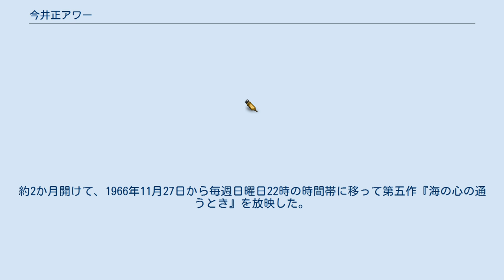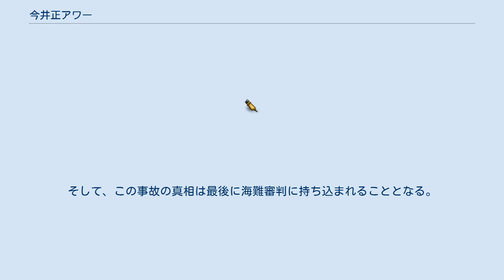今井正アワー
『今井正アワー』（いまいただしアワー）は、1966年6月18日から同年9月24日まで、および1966年11月27日から同年12月25日まで、NETテレビ（現・テレビ朝日）系列にて放映されたテレビドラマ。
 「愛情」をテーマとして、1作につき3 - 5回のドラマを全5作、20回にわたって放映。
その20回すべてを今井正が演出、監督を務めた。
そのため、本番組は監督の冠番組となっている。
 本番組は、第四作『ガンかて笑って死ねるんや』の終了時点で、土曜洋画劇場（現在の日曜洋画劇場）新設などにともなう編成の事情で一時中断された。
約2か月開けて、1966年11月27日から毎週日曜日22時の時間帯に移って第五作『海の心の通うとき』を放映した。
 W大学文学部学生の蕪木流吉は、同じ寮の先輩の送別会の二次会のため、小料理屋「忍ぶ川」へ出掛け、そこで志乃と出会う。
志乃は以前、同じ寮の仲間の潮田を振ったということがあった。
流吉は次第に志乃に惹かれることとなって、「忍ぶ川」に通う日々が始まる。
 ほか ある下町の工員・ガンちゃんを中心に描かれる物語。
ある日、協賛会による小学校講堂設立のための強制寄付に抗議する内容を書いた投書がガンちゃんの名前で新聞に載ったことから、ガンちゃんは町で評判の人気者になり、またその時から協賛会長や区会議員の古田の一派に迫害されはじめる。
古田はガンちゃんの勤める工場が下請けとなっている丸岡工業に、発注を止めるよう要請するなどの妨害を始める。
しかしその投書はガンちゃんの身にまったく覚えのないことだった。
ここからガンちゃん、クロちゃん、イチ子の三人組は古田一派らとの戦いを始める。
 ほか 本作の主人公・柿沢松種は、数学者の岡潔がモデルとなっている。
 奈良飛鳥工大教授で学術勲章受章者でもある数学者、柿沢松種。
彼の二人の娘のうち、姉の加奈江は医者のもとに嫁ぎ、妹の三津子は保育園で働きながら父の世話をする生活を送っている。
父も生活のことは三津子に任せきりだった。
あるとき、柿沢の教え子・寺田は西ドイツに留学することになる。
寺田と恋仲である三津子は、父を置いて寺田に付いて行くこともできないあまり悩むようになる。
 ほか 国立大阪病院の元耳鼻咽喉科部長で博士の中村正尭を主人公にしたドラマであり、中村夫人の中村歌子による闘病手記『ガンかて笑って死ねるんや』が原作となっている。
 ほか 篠原健介は貨物船「明宝丸」の船長。
ある夜、明宝丸は鹿島灘沖を航行していたところ、漁船の天徳丸と衝突。
天徳丸は沈没する。
この事故について、天徳丸の船員で生還した友助は「漂泊灯を点けていた」と主張するが、明宝丸の船舶会社の海務課長・大野始は、操舵手・藤木に偽証を使わせてまで、明宝丸側は無罪である主張を貫こうとする。
そして、この事故の真相は最後に海難審判に持ち込まれることとなる。
 ほか